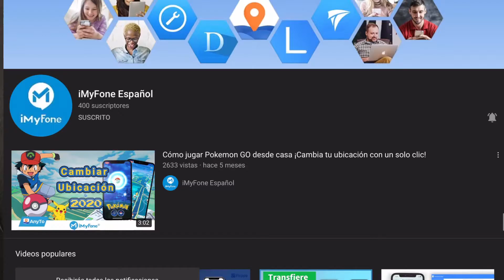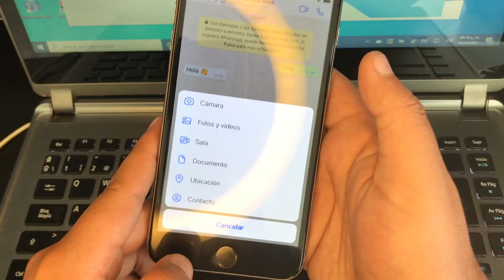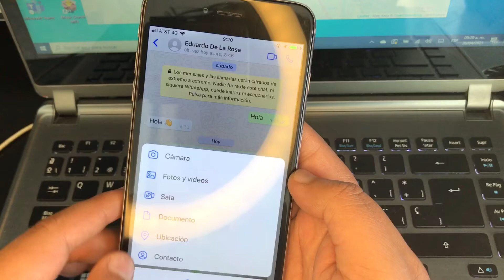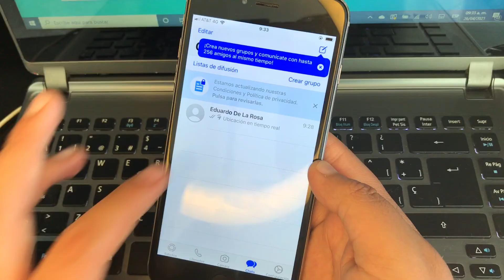✅Como CAMBIAR la UBICACIÓN en TIEMPO REAL DE WHATSAPP GRATIS (IPHONE y ANDROID) ✅